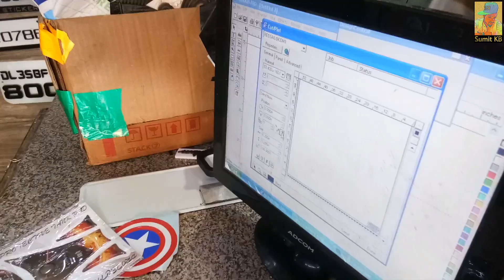how to hide accident scratches from tvs ntorq | cheapest wrapping | new graphics modifications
sumit kb tik tok -  @sumitkbofficial

sumit kb like app - @sumitkbofficial